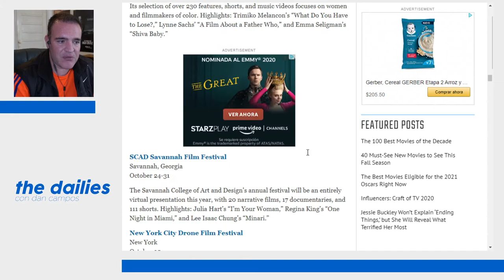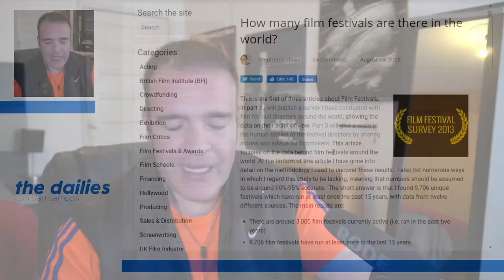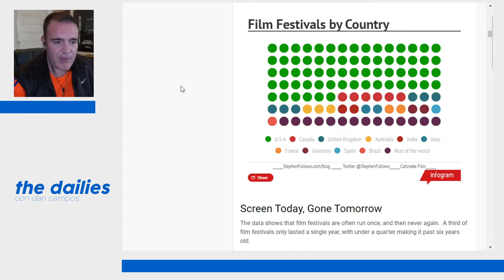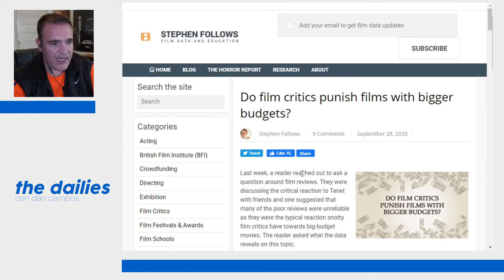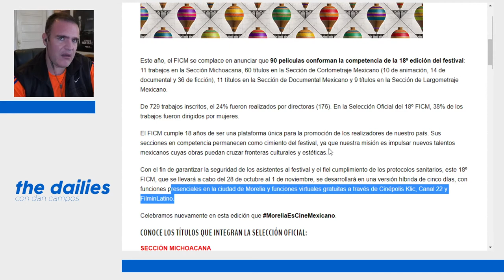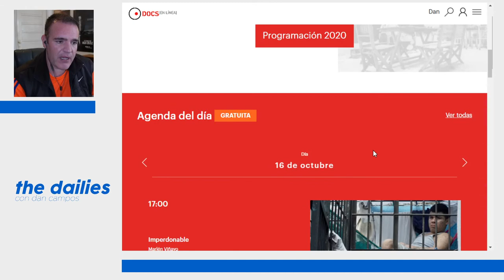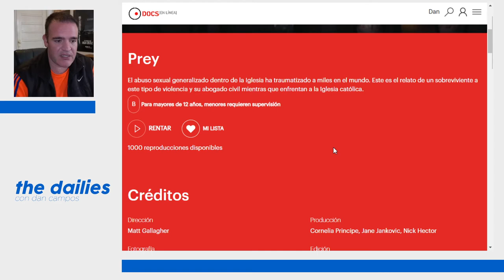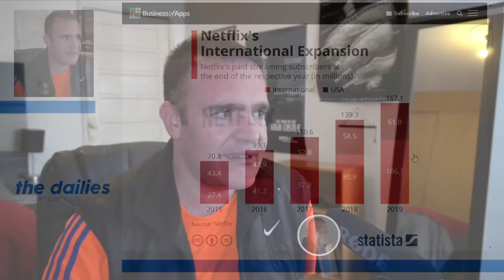The Dailies 15 - Los Festivales en Línea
Prácticamente todos los festivales de cine han pasado de una modalidad presencial a una virtual, debido a la crisis del COVID.
¿Qué implica el distanciamiento de la presencia física tanto para los organizadores como para los espectadores? ¿Se devalúa la experiencia al no tener costo por el visionado de una película? ¿Cuántos festivales hay en el mundo?

Los festivales que quedan para el 2020, en Indiewire.
¿Cuántos festivales hay en el mundo? Una revisión que necesita actualizarse, con Stephen Follows.
Episodio clásico de Cine Vértigo en donde damos revisión a datos estadístico,s incluyendo cuantos festivales hay en México.
Lista de festivales, dividida por continentes, de la New York Film Academy.
Plataforma de Docs MX para el festival en línea.
Datos de Netflix. Muchos, muchos datos.
Selección oficial del FICM.